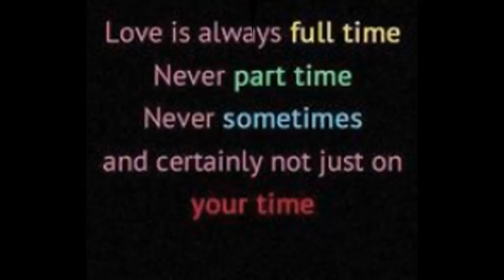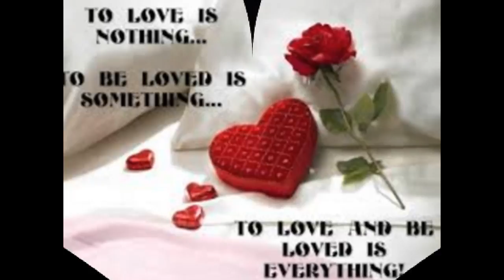LouLou The Rose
creator art studio